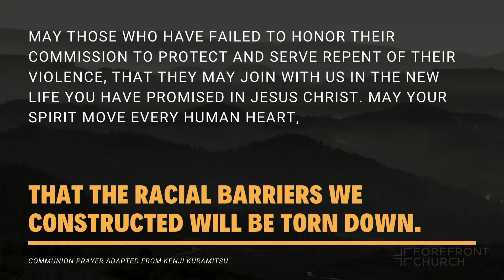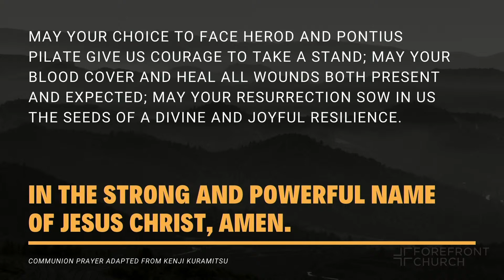Forefront Sings | “O Come to the Altar” | Angela and Rachel with Chris, Aramis and Ben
Angela and Rachel sing this glorious song during the holy ritual of communion. Thank you Chris, Aramis and Ben!

Author: Trey McLaughlin Version

Join us every Sunday at 10am ET on YouTube, Facebook and Twitter. Watch parties are at 11:30am ET, and 10:30am PT.

Join us as we live out our values of generosity, community, humility and diversity.

Whether you are in NYC or anywhere in the world, we have many Small Groups going on at any time. From Mom’s or Dad’s groups, to Queer Communion, Anti-racism, How to read the Bible, Decolonizing Faith, Faith and Finance to the many Neighborhood groups.

Here’s our donations page if you’d like to support what we do and the organizations we support